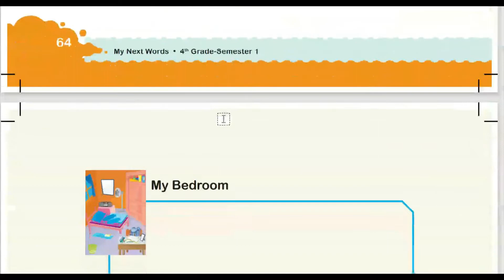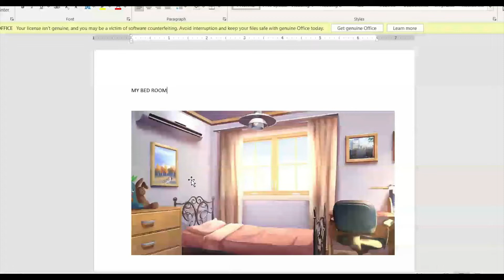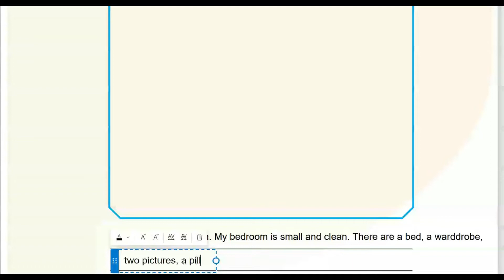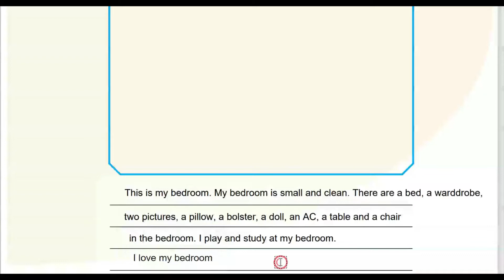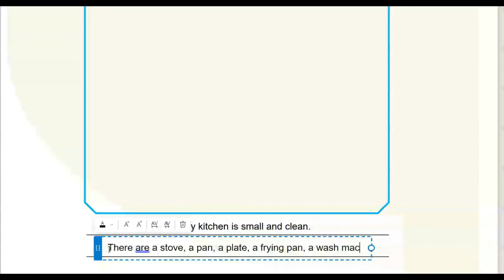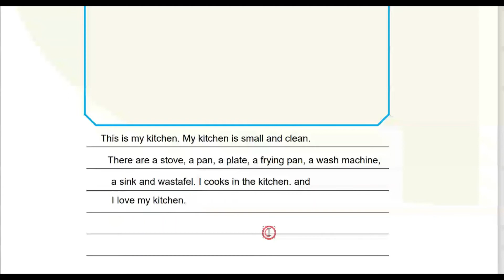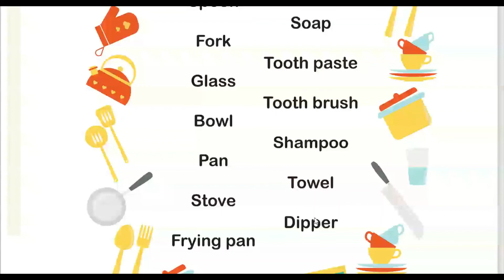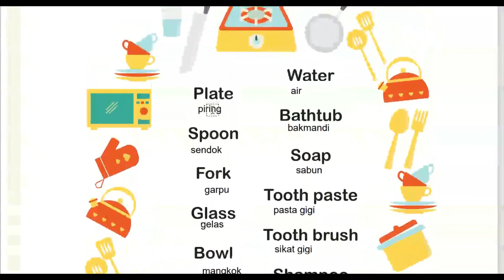Kurikulum Merdeka Kelas 4 Bahasa Inggris Unit 6 | Let's Write - My New Words | Halaman 65-67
Pembahasan Bahasa Inggris Kelas 4 SD
Video terkait lainnya My New Words: